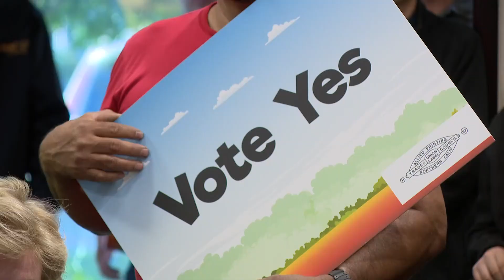Elk Grove zoo update - May 8, 2024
The big question on financing pushed the city council meeting into the five hour range.